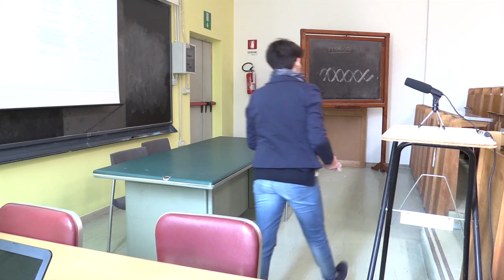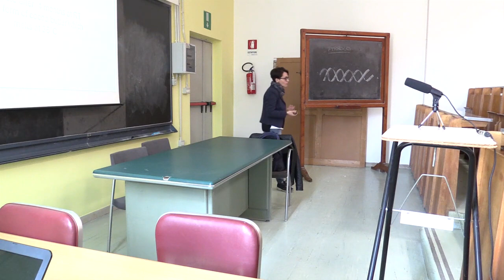Spazio Tesi SciFarm: Anna Donadio